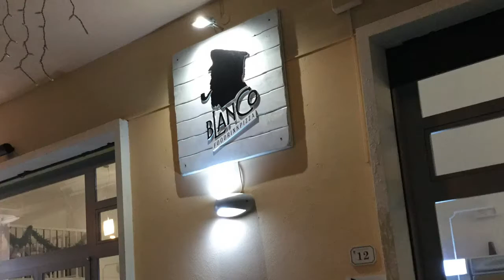HERALD - yes, weekend! interview-show: BLANCO FoodDrinkPizza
SABAUDIA (LT), italia

AURELIO MANFREDI advertising